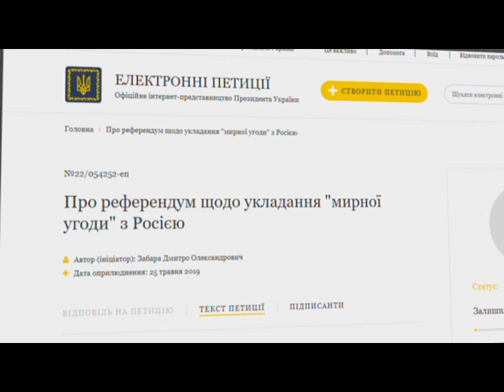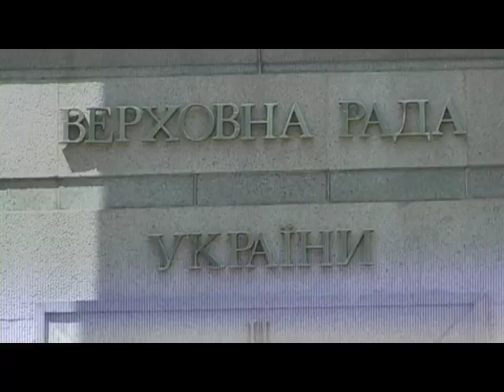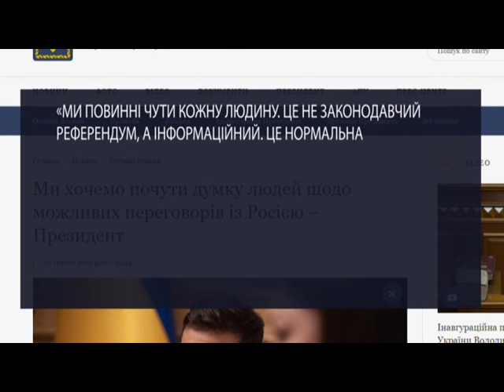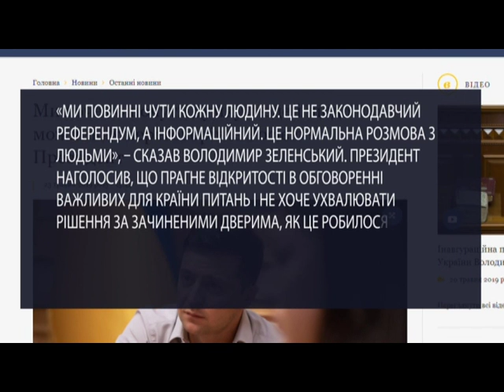Референдум про перемовини з Росією: демократія чи маніпуляція?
Єдиним джерелом влади є народ. Так записано у Конституції України. Але чи повинен народ вирішувати питання національної безпеки та війни? Чимало експертів вважають, що це компетенція виключно Верховної Ради та президента як верховного головнокомандувача. Щоправда, в адміністрації Володимира Зеленського мають іншу думку. Там запропонували провести референдум про перемовини з Росією.